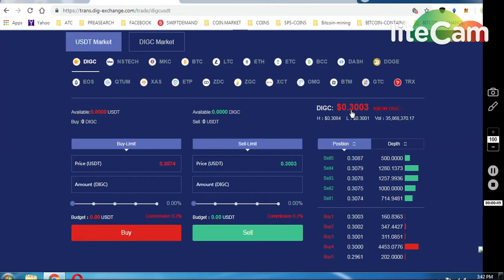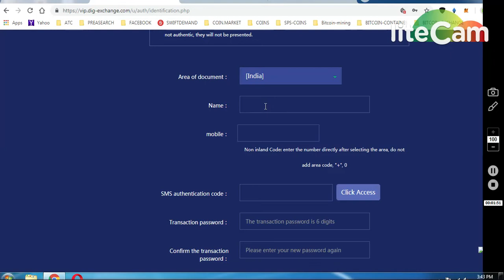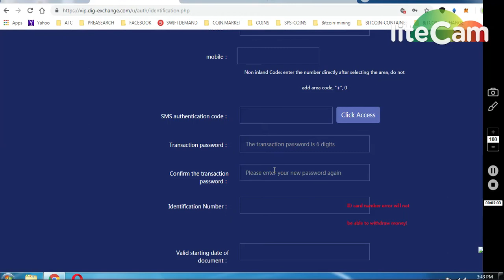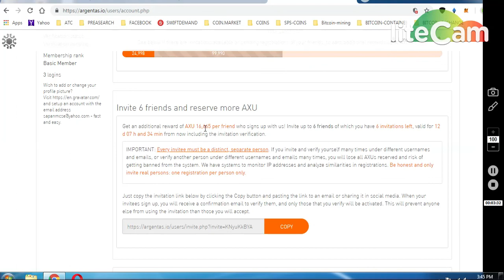25000 AUX TOKENS DIG EX 60$$ AIRDROP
DIG EX && AUX AIRDROP

ONGOING BOUNTIES :

     (WORTH 80-90$)

1) 1000 DGTX ~ : (New Round2)

7) BINANCE STOP LOSS HINDI || BINANCE एक्सचेंज पर स्टॉप लोस